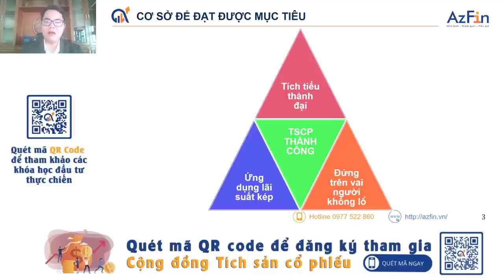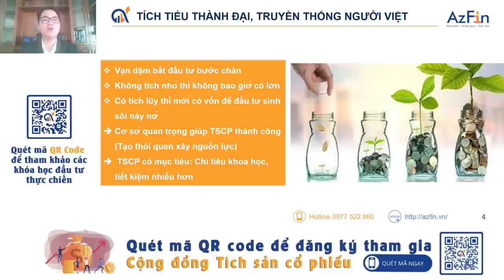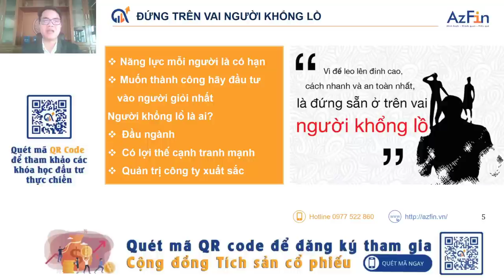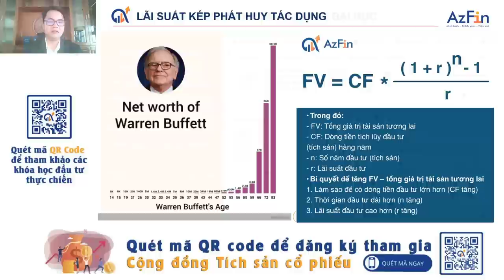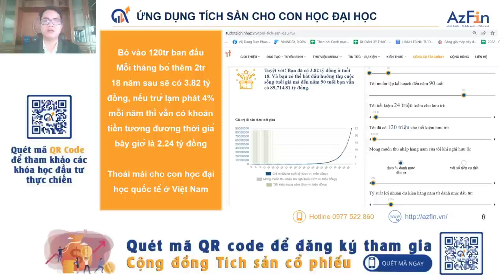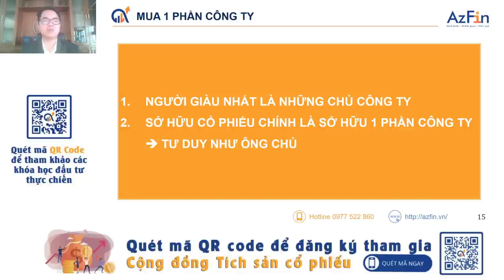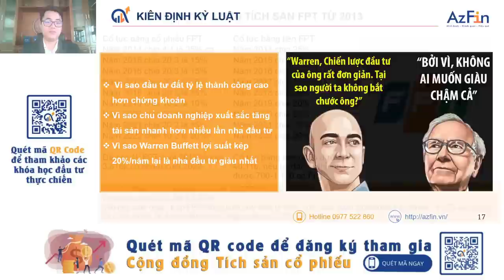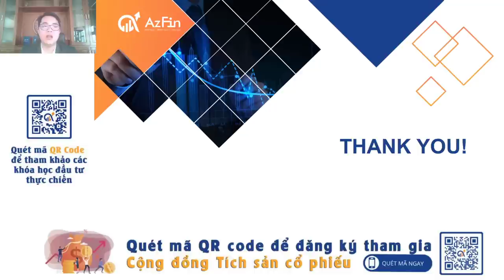Hiểu đúng về Tích sản cổ phiếu | Triết lý đầu tư tích sản và hành động khi thị trường biến động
Thời gian gần đây có rất nhiều bài viết, bình luận nghi hoặc về tính đúng đắn và hiệu quả của phương pháp đầu tư tích sản cổ phiếu, có nhiều ý kiến khen, cũng có nhiều ý kiến chê nhưng điều làm chúng tôi lo lắng nhất là có nhiều thành viên dù đã tham gia tích sản hơn 2 năm nhưng vẫn chưa hiểu rõ phương pháp này.

Việc không hiểu rõ triết lý mình đang theo đuổi sẽ dẫn đến việc ra những quyết định sai lầm gây thiệt hại lớn cho tài sản của nhà đầu tư, thậm chí có nhiều sai lầm không thể sửa chữa.

Là đơn vị tiên phong trong việc lan tỏa phương pháp đầu tư này tới Cộng đồng, AzFin nhận thấy cần có những video giải thích rõ ràng và cặn kẽ về phương pháp tích sản, từ đó nhà đầu tư có thể nắm chắc phương pháp đầu tư, hiểu rõ chính xác những gì mình đang làm.

AzFin hi vọng qua video này nhà đầu tư có được cái nhìn khách quan về phương pháp đầu tư tích sản, từ đó có những quyết định sáng suốt.

Tham gia làm hội viên của kênh để được xem những video độc quyền: